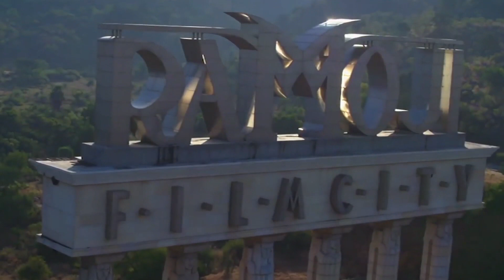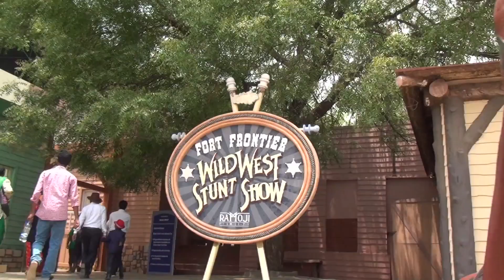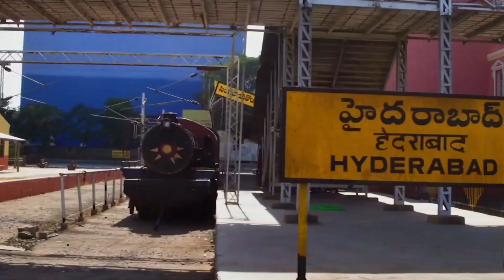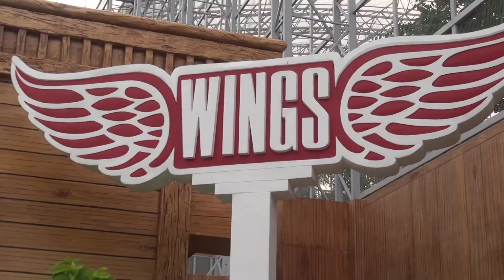Ramouji film city promo 2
arya smart marketing conference in Ramouji film city